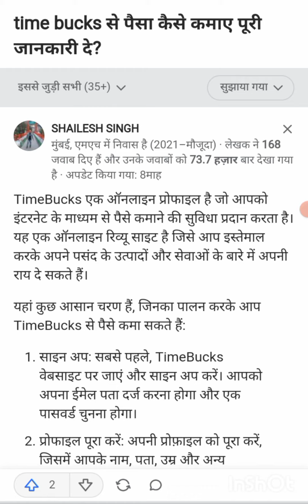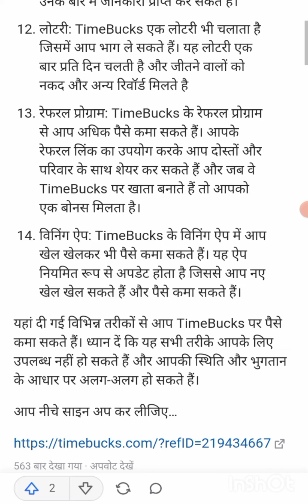Time bucks kya hai pade Puri jankari.